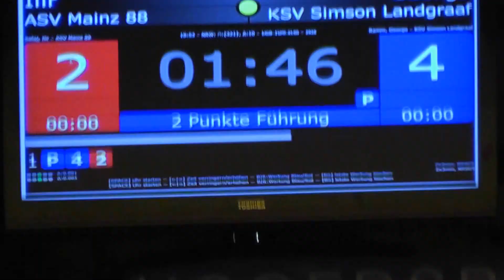Ilir Sefaj - George Ramm 61 kg FS Finale GrensLandTournooi KSV Simson